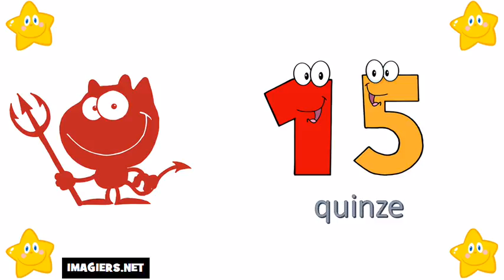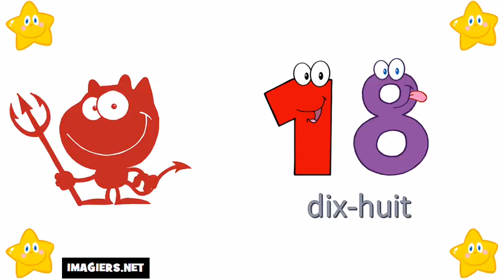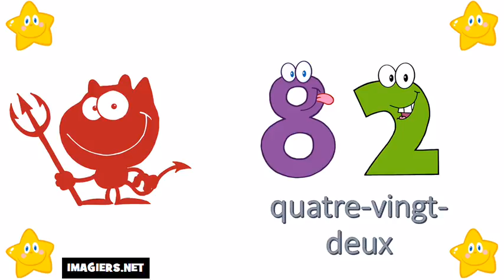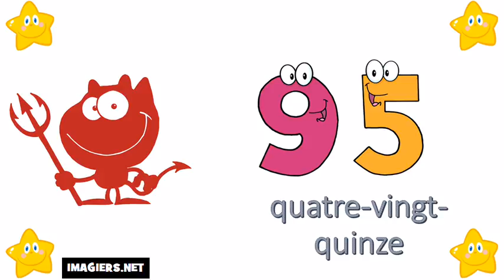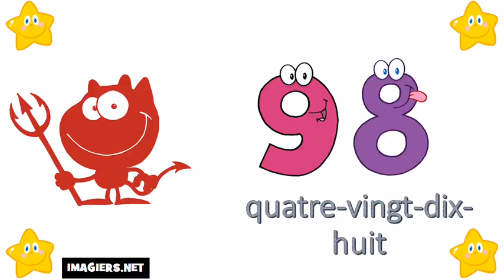Lær fransk tal = fra 0 til 100